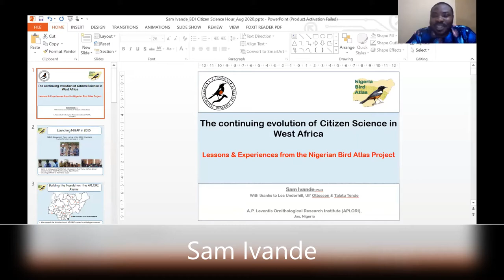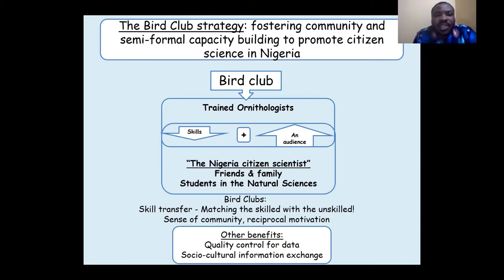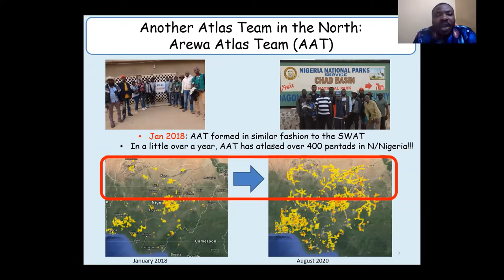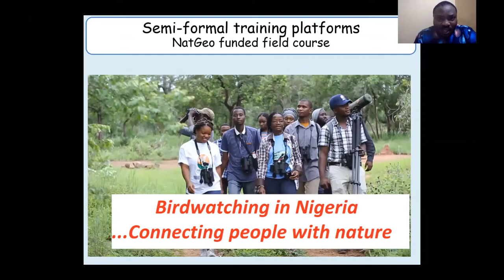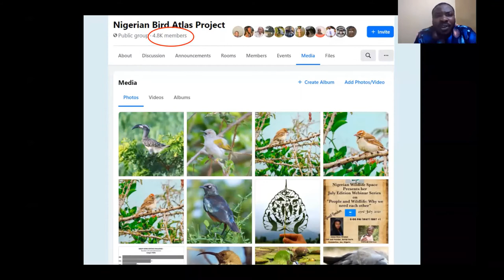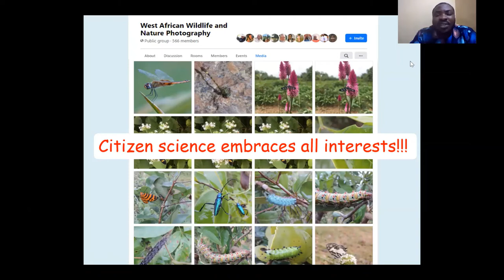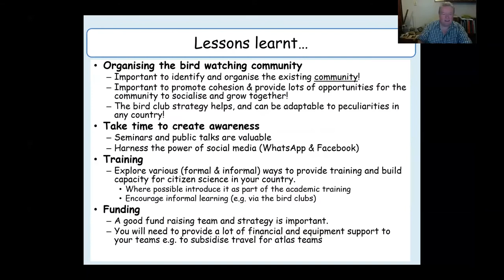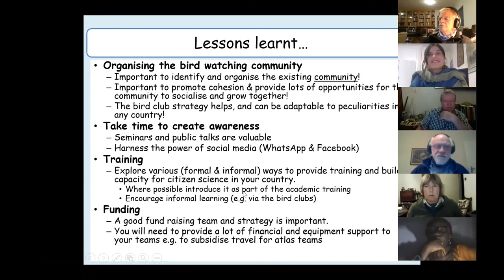BDI Citizen Scientist Hour - West Africa - Sam Ivande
Sam Ivande gives us an overview of citizen science in West Africa. Sam is a Research Associate at the A.P. Leventis Ornithological Research Institute in Jos, Nigeria.